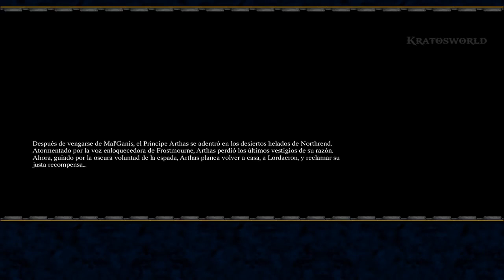WarCraft 3 Reinos Caos Hora completa Historia completa 2007.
Hola a todos, ¿cómo están hoy? He actualizado mi nuevo juego antiguo favorito de PC Warcraft 3 Kingdoms Chaos. Historia completa de hora completa.del juego 🎮 desde la PC hace mucho tiempo hace 2007 años del camino del pasado pero amo tanto este videojuego favorito sí de todos modos espero que lo disfrutes esa buena reacción no lo olvides Suscríbeme debajo de la descripción de mi canal de YouTube. no olvides darle me gusta 👍🏻 al video, no olvides darme comentarios 📝 video y no olvides activar el campanitas 🔔 notificaciones para ver el video de otros ok Los veo la próxima vez para contactarnos todos los días y tomar hielo ❄️❄️❄️ día y Trueno ⛈️⛈️🌩️ Almacenado más fuerte y buenos días y nos vemos pronto en el próximo video Adiós.warcraft3 。